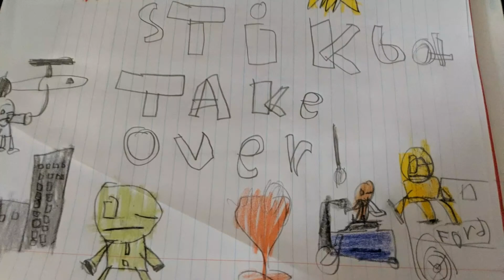stikbot take over TRAILER